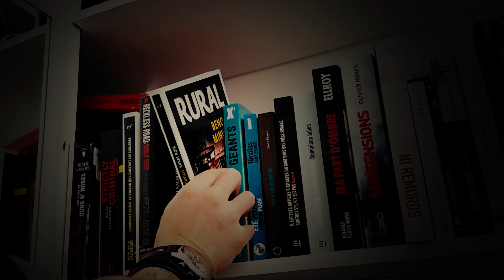#11 - Rural noir de Benoît Minville | Nicolas Duplessier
Cette semaine une petite chronique rapide à propos du roman Rural noir de Benoît Minville